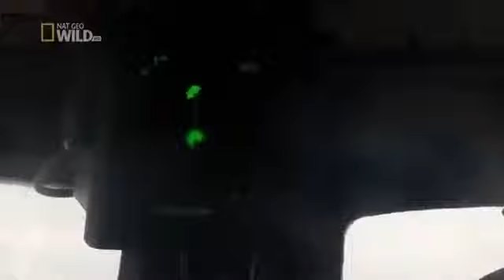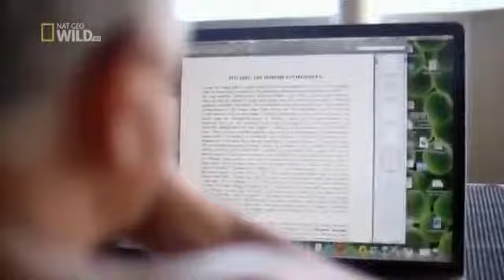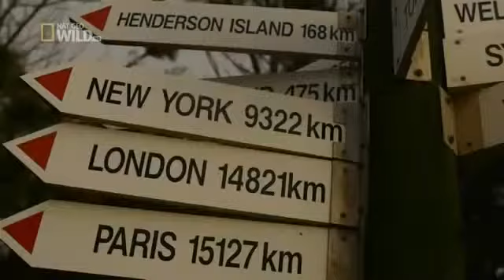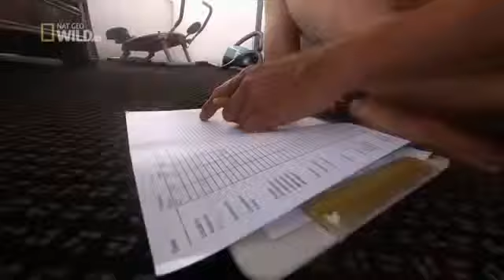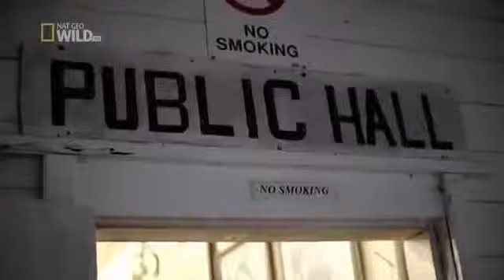Sharks of Lost Island Best Shark Nature Documentary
Sharks of Lost Island - Best Shark Nature Documentary A team of highly motivated scientists led by National Geographic Explorer-in-Residence Enric Sala sets .

Sharks of Lost Island Best Shark Nature Documentary documentary history channel documentary national geographic documentary bbc documentary discovery channel.

[Animal Documentary 2014] Sharks of Lost Island - NEW Best Shark Nature Documentary [Animal Documentary 2014] Sharks of Lost Island - NEW Best Shark Nature D. sharks in the south pacific.